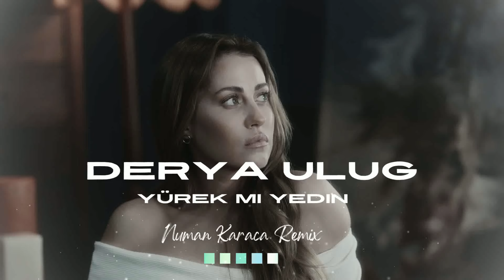Derya Uluğ - Yürek mi Yedin (Numan Karaca Remix)